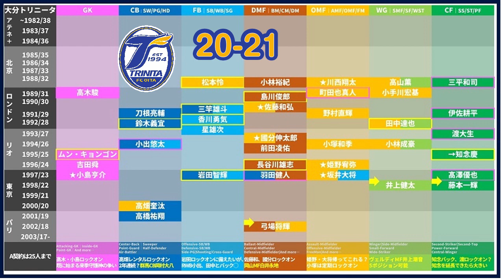大分トリニータ20-21】知念慶・高木駿らの動向がカギ！J2マイスター大分トリニータの真骨頂！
「スタッツ×データ×ストーリー×笑い」の4軸からピッチの内外についてお送りします！

をコンセプトに、
井上マーとノーミルク佐藤の2人が毎朝1-3本のサッカー動画を配達するチャンネルです＊

2019年～大塚や渋谷で行っていた、

オンライン第1回：2020/09/17（木）21時～
オンライン第2回：2020/10/20（火）21時～
オンライン第3回：2020/11/19（木）21時～予定
オンライン第4回：2020/12月

2017年、DAZNの実況を行うことになった井上マーが

2018/10/10　1本目の動画リリース
2018/11/08　登録者1,000人突破
2019/02/22　登録者10,000人突破
2019/03/19　リアルトークライブ#1「大塚ドリームシアター校」開始
2019/04/08　ミルアカマンデーライブ#1スタート
2019/09/16　リアルトークライブ#5「渋谷ロフトナイン校」
2020/02/20　Jリーグ推進委員会イベント@渋谷DAZN CIRCLE
2020/11/01　DAZN主催の「DAZN欧州組応援部」のメンバーに加入

・FIFA20
・あつ森
・フォートナイト
・APEX

・キュン学部
・Tokyo Walker
・作業雑談…

　2020年はリモート・過密日程の関係上、週末の試合のレビューをお送りしています！